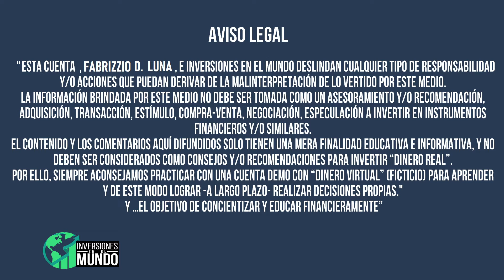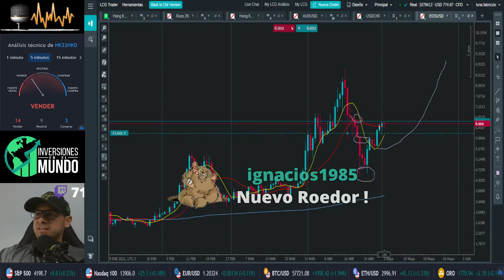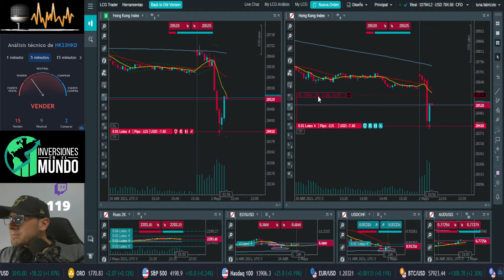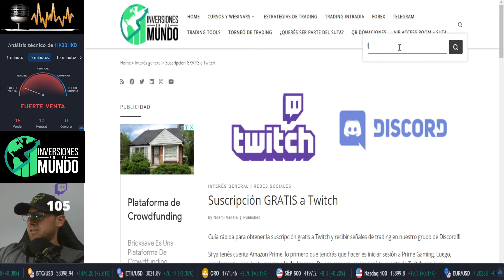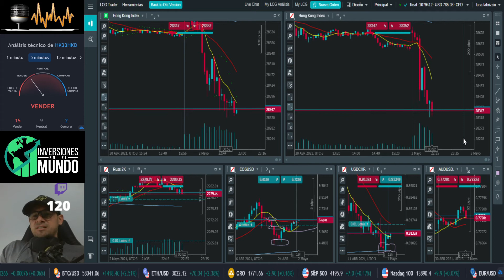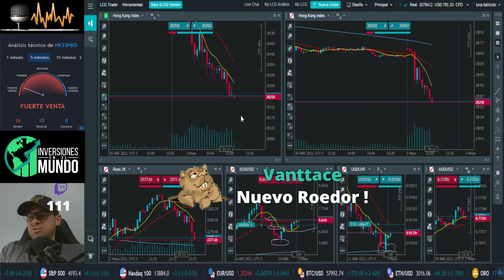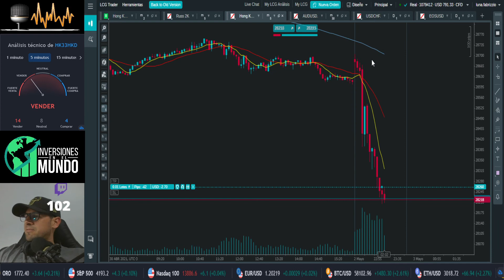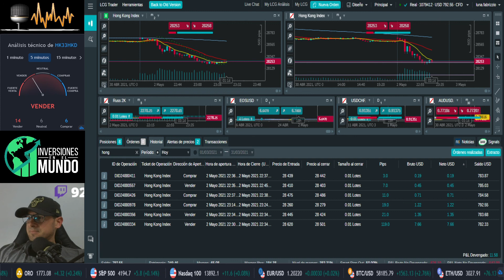Trading en VIVO cuenta REAL - Estrategias de trading en directo SESION DIARIA 02-05-2021 !!!!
En este video te muestro una operativa de trading en Short y en LONG, con múltiples activos, y varios timeframe; donde trato de explicar cada toma de decisión respondiendo los comentarios del chat, y tratando de operar en corto y mediano plazo.

Trading en la apertura del índice de Hong-Kong, Forex y el índice Russell2000 (Russ2K).

Súmate a nuestra comunidad de Discord para aprender mas de lo que hacemos